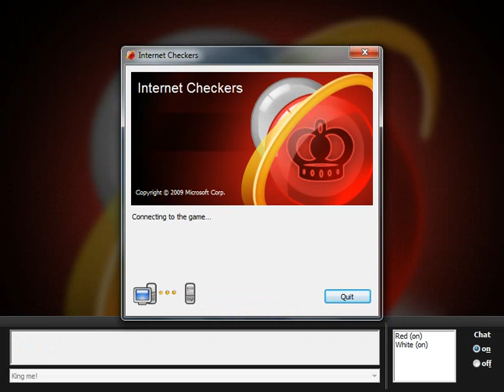Elemental Plays Checkers E1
Hello there! My name is Elemental, and today I'm going to be playing Internet Checkers. Hope you all enjoy!